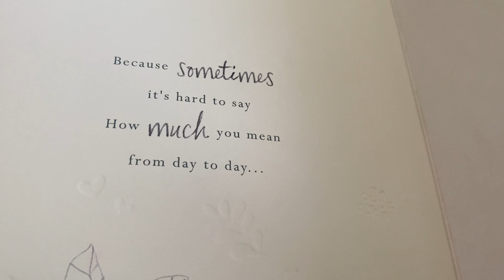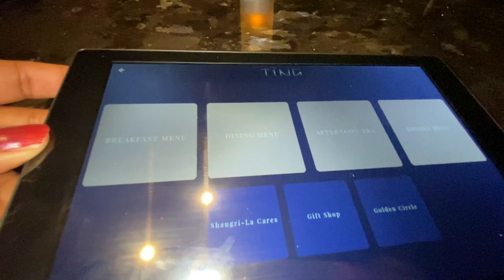My Birthday celebrations 🎂🎉🎁 @ Shard london | hyd Biriyani, Chinese food ? | Jewellery, Saree..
XOXO
Anusha